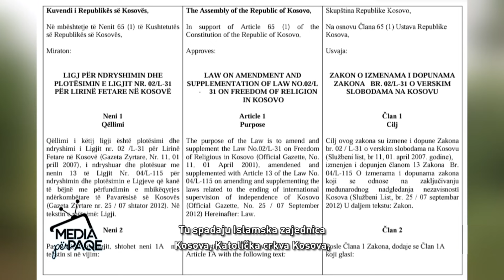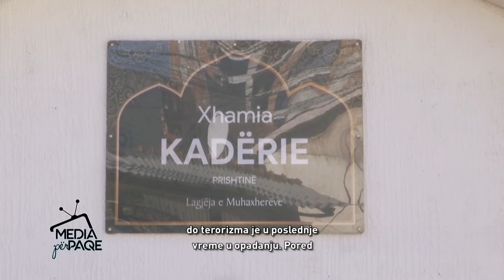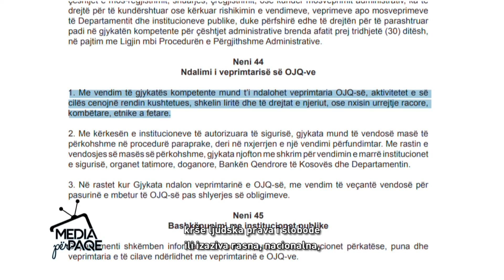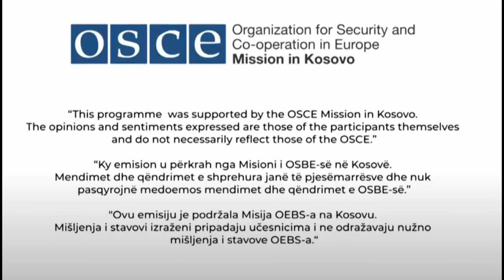Media për paqe, Episodi 7 - Roli i bashkësive fetare në parandalimin e ekstremizmit